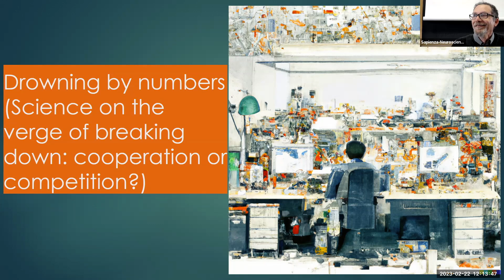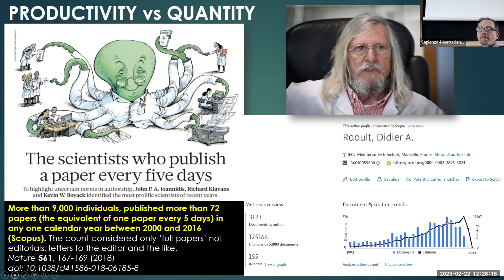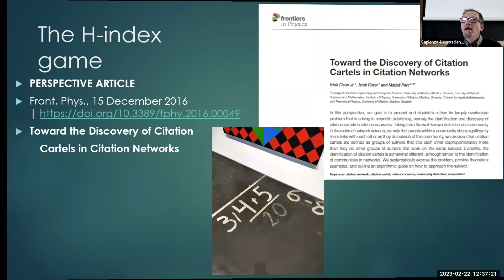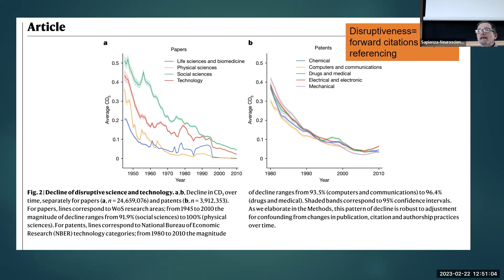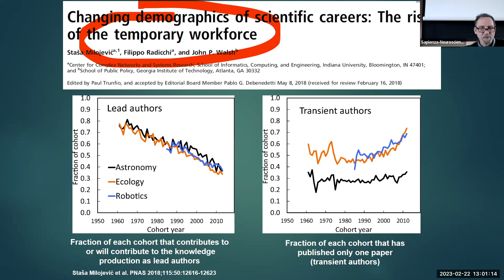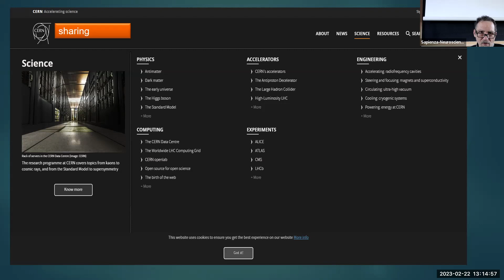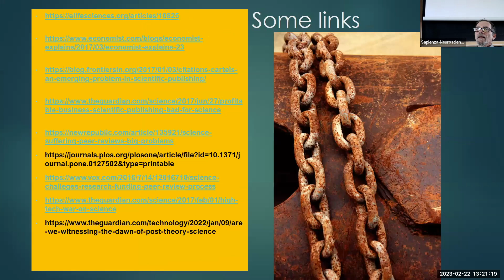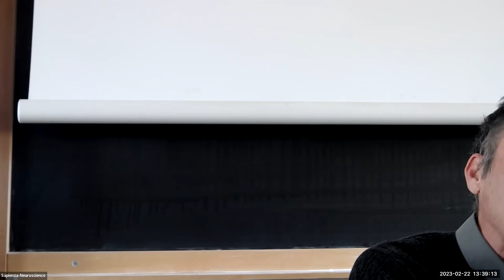Stefano Sensi - Lecture - 2023, February 22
In-presence LECTURE @Sapienza University (Rome, Italy), given by Stefano Sensi (Dipartimento di Eccellenza di Neuroscienze, Imaging e Scienze Cliniche, Università di Chieti-Pescara, Italy).

TITLE:
Drowning by numbers, il mondo della scienza al bivio fra competizione o collaborazione.

HOST:
Davide Ragozzino, Sapienza University (Rome, Italy).

Recorded on February 22nd, 2023 at Aula Aula Sergi CU026 (Sapienza University, Rome).